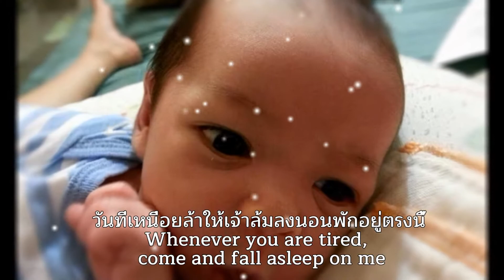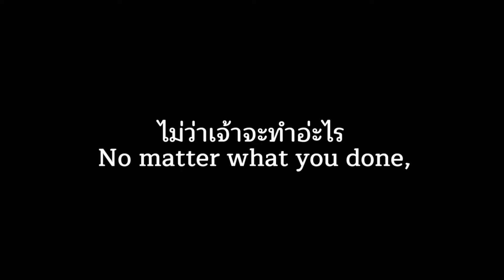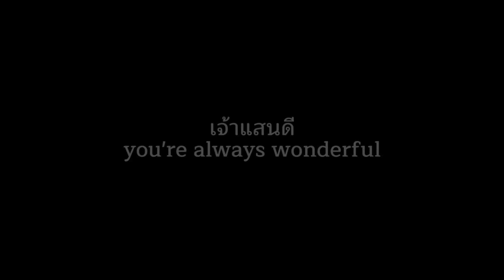แสนดี# Wonderful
I wrote this song after my son born. My son’s name is Pricer, or whose Thai name is Sandee, meaning “Wonderful”.
After he was born, I started to understand the character of God who loves me, no matter if I do bad or something wrong. As a Father, God is never aggravated with me or will never stop loving me. It is only myself that thinks, “God will love me less if I do something bad,” or “If I serve God a lot and devote myself to God, God will love me more.” But it’s not like that. When my son was born, God helped me to see the heart of God more clearly.
I loved my son since he was in my wife’s womb. I prayed for him right from the beginning of when I knew about him. I cared for him, even when I hadn’t met him yet. I already loved him even when he hadn’t entered the world and done anything yet. The say that my wife gave birth to Pricer, I asked myself, “Why do I love him so much, even when he hasn’t done anything yet.” At that moment one question came into my mind, “If one day Pricer grows up and hurts me, will I still love him?” My answer is that I will never stop loving him, even though there are things that he will do that will hurt me. My love for him should not depend on his actions.  My love will be like the love God has had for me since I was in my mother’s womb. I believe God has not stopped loving me, even though sometimes I have made God sad by my actions. God doesn’t love me because of my actions, but loves me because God created me. I will try to not be motivated to do good for God to love me more or stop doing bad because I am afraid God will love me less. But I will do what is pleasing to God because I love Him and therefore want to do that. This is the reason that I will continue to do good. Thank you God, that you have given Pricer or, in Thai, Sandee to me to take care of and have allowed me to understand Your will better.
เขียนขึ้นมาตอนที่ มี Pricer หรือ น้อง แสนดี ผมได้เห็นถึงพระลักษณะของพระเจ้าที่รักผม ไม่ว่าผม ทำสิ่งไม่ดีหรือเรื่องร้ายๆ มากมายเท่าไหร่ ในฐานะที่พระองค์ทรงเป็นพ่อนั้น พ่อไม่เคย ซ้ำเติม หรือ หมดรักในตัวผมเลย มีแต่ผมเองที่คิดไปเองว่า พระเจ้าจะรักผมน้อยลงถ้าผมทำสิ่งไม่ดี หรือคิดไปเองว่าถ้าเราทำงานรับใช้พระเจ้ามากๆ และทุ่มเททุกอย่างเพื่อพระองค์ พระเจ้าจะรักผมมากขึ้น
แต่ไม่ใช่เลย เมื่อผมมีลูก พระเจ้าทำให้ผมสำผัสถึงหัวใจของพระองค์ชัดเจนมากขึัน
ผมรักลูกของผม ตั้งแต่เขาอยู่ในท้อง อธิษฐานเผื่อเขาตั้งแต่เริ่มต้นที่ผมรู้ว่ามีเขา ใส่ใจเขาทั้งที่ผมยังไม่เคยพบเขา ความรักของผม ให้เขาตั้งแต่เขายังไม่ออกมาและยังทำอะไรไม่ได้ด้วยซ้ำ เมื่อวันที่ภรรยาคลอดไพรเซอร์ออกมา ผมถามตัวเองว่าทำไมผมถึงรักเขาได้ขนาดนี้ทั้งที่เขา ยังไม่ได้ทำอ่ะไรเลย แล้วทันใดนั้น 1 คำถามก็เกิดขึ้นในใจ ว่า  แล้วถ้าวันนึงเขาโตขึ้นและทำให้ผมเจ็บปวดล่ะ ผมจะรักเขาลดลงมั้ย
และคำตอบที่ได้ก็คือ ผมจะไม่หมดรักเขา ถึงแม้ว่าผมจะไม่ชอบในสิ่งที่เขาทำให้ผมเจ็บปวดก็ตาม แต่ความรักของผม ไม่ควรขึ้นอยู่กับการกระทำของเขา ความรักของผม จะเหมือนกับความรักที่พระเจ้าให้ผม ตั้งแต่อยู่ในครรภ์มารดา และผมเชื่อว่าพระเจ้าไม่หมดรักผมถึงแม้ว่าจะมีบางอย่างที่ผมทำให้พระองค์เสียใจก็ตาม พระเจ้าไม่ได้รักผม เพราะขึ้นอยู่กับการกระทำ แต่รักผมเพราะว่าพระเจ้าทรงสร้างผม ผมจะไม่พยายามทำดีเพื่อให้พระเจ้ารักผมมากขึ้น หรือหยุดทำสิ่งไม่ดี เพราะว่ากลัวว่าพระเจ้าจะรักผมลดลง แต่ผมจะทำสิ่งที่พระเจ้าพอพระทัย เพราะผมรักพระองค์เช่นกัน  นี่คือเหตุผลที่ผมยังคงทำดี ต่อไป  ขอบคุณ Pricer หรือ น้อง แสนดี ที่พระเจ้าทรงประทานให้ผมดูแล และ ทำให้ผม เข้าใจน้ำพระทัยพระองค์มากขึ้น